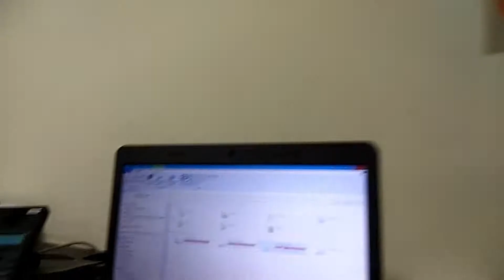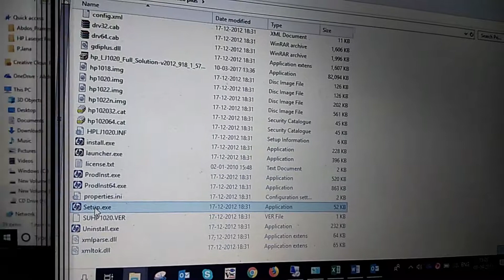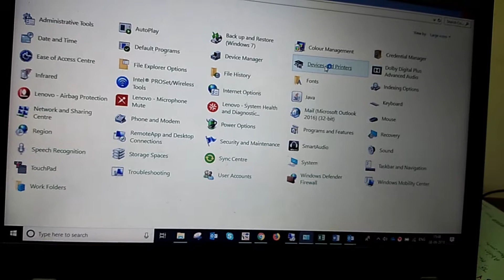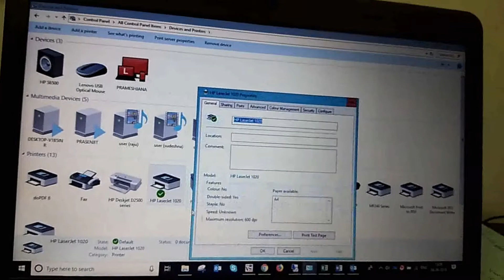HP 1020 Plus Printer Unboxing & Installing || hp 1020 plus প্রিন্টার আনবক্সিং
Full description of HP 1020 Plus Printer Un-boxing & Installing